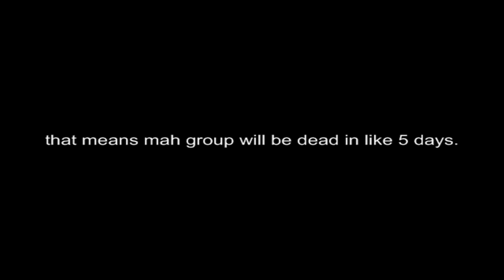Updates - new video.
Hi guys! Sorry I wasn't here for so long, schools been killing me, now it break so YAY. Pikmin gone wild 2 - coming out soon.